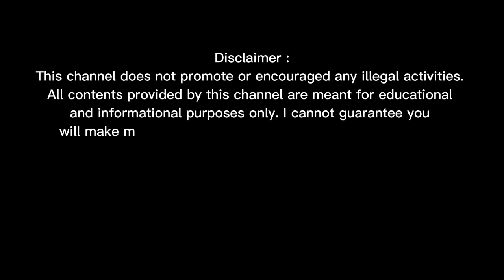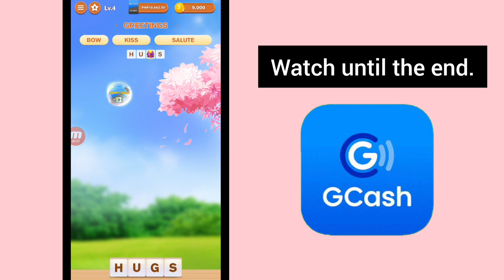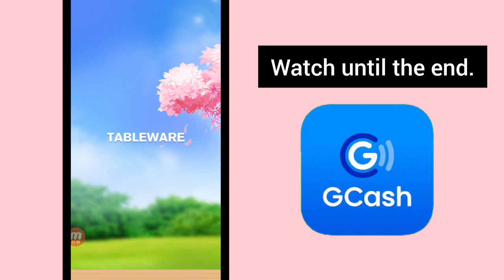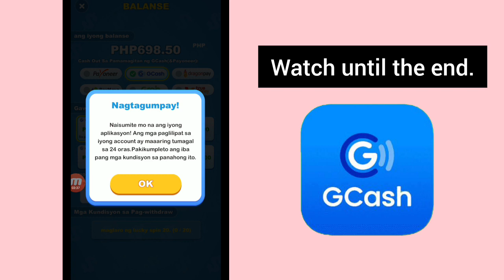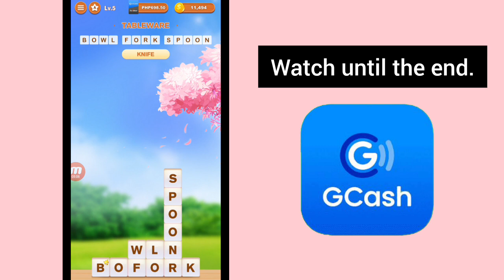10 Minutes Earnings Worth ₱10,000 Gcash • Easy Money • Word Garden Dream Puzzle Legit or Fake